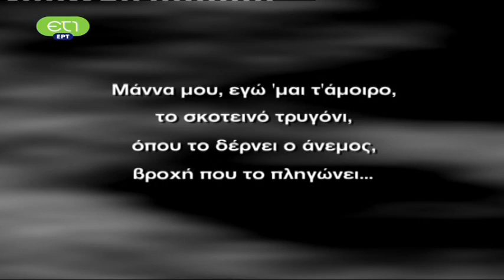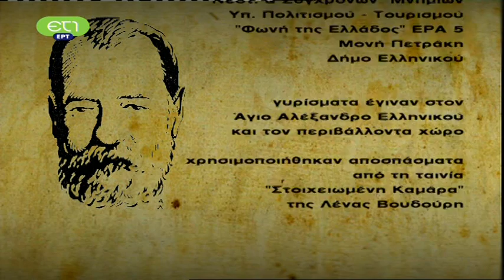Το Σκοτεινό Τρυγόνι - 16. Τα πασχαλινά διηγήματα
Σειρά εκπομπών εσωτερικής παραγωγής της ΕΡΤ για τα εκατό χρόνια από το θάνατο του κορυφαίου Έλληνα πεζογράφου Αλέξανδρου Παπαδιαμάντη (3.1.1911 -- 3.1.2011).
«Μάννα μου, εγώ ΄μαι τ΄ άμοιρο, το σκοτεινό τρυγόνι,όπου το δέρνει ο άνεμος, βροχή που το πληγώνει»,  είναι οι δύο πρώτοι στίχοι από το νεανικό ποίημα του Αλέξανδρου Παπαδιαμάντη «Προς την Μητέρα μου», γραμμένο πίσω από ένα γράμμα του, το 1874. Η τέταρτη στροφή του ίδιου ποιήματος βρίσκεται και στο μυθιστόρημά του «Η Φόνισσα».
Επεισόδιο: 16. Τα πασχαλινά διηγήματα
Eξέχουσα θέση στο Παπαδιαμαντικό έργο, έχουν τα θρησκευτικά του διηγήματα. Διηγήματα, που κατά κύριο λόγο έγραφε, για να δημοσιευθούν τις μέρας των Χριστουγέννων, της Πρωτοχρονιάς και του Πάσχα. Τη Δεύτερη μέρα του Πάσχα, το "Σκοτεινό τρυγόνι", αναφέρεται στα Πασχαλινά διηγήματα του Αλέξανδρου Παπαδιαμάντη, και η Αικατερίνη Καμηλάκη, Διευθύντρια του Κέντρου Έρευνας της Ελληνικής Λαογραφίας, της Ακαδημίας Αθηνών, μας "ξεναγεί", στον μαγικό του κόσμο. Εικόνες της Σκιάθου, μέσα από τα λαϊκά έθιμα και τα τελετουργικά, όπως αποτυπώθηκαν στο έργο του.

Αποσπάσματα από την "Αγι - Αναστασά", την "Τελευταία Βαπτιστική", και τη "Χήρα Παπαδιά" αποδίδει ο Δημήτρης Θερμός.

Σκηνοθέτης: Μένος Δελιοτζάκης
Έρευνα: Γιάννης Μπασκόζος
Παραγωγή: Τμήμα Δραματοποιημένων Προγραμμάτων ΕΡΤ